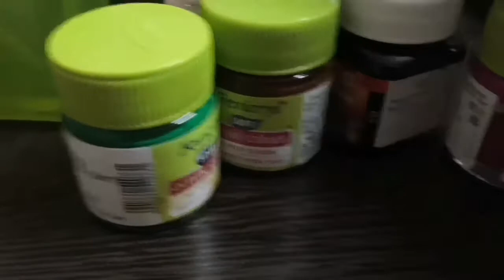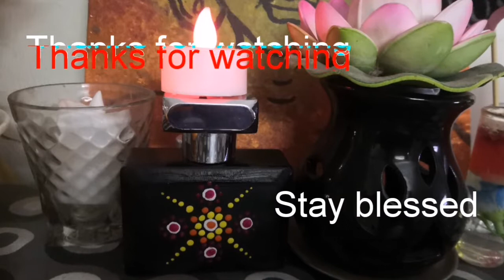DIY || Perfume bottle Art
Hello friends,

Simple and easy DIY bottle painting

Used perfume bottle and Acrylic colors ..

Create your own painting and show case you shelf with painting.

Stay blessed..